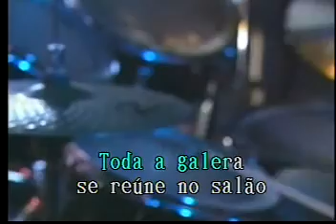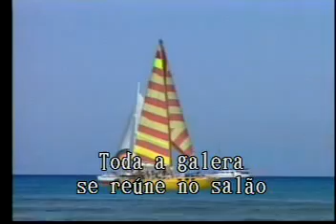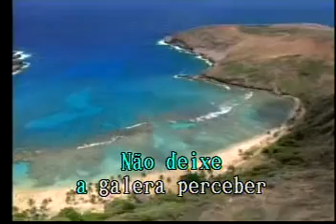Patricinha Las Rocas